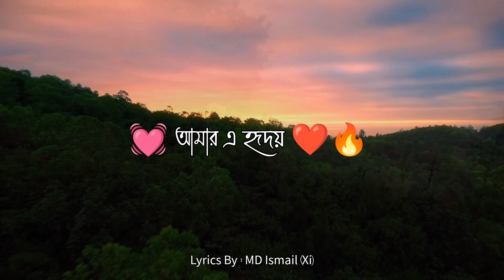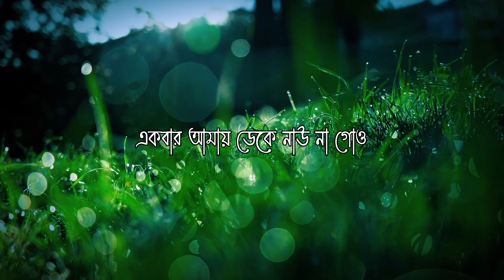ওগো মোর প্রিয় নবী | Ogo Mor Prio Nobi | Bangla Islamic Song Lyrics 2023 | Tawhid Jamil | Xi Smile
এসো নামাজ পরি,
শান্তিময় জীবন গড়ি।
এপাড়ের চেয়ে ওপাড়ের জীবন,
বেশি সুন্দর।

Song : Ogo Mor Prio Nabi
Singer : Tawhid Jamil
Lyrics,Tune : Aminul Islam Mamun
Sound : Tanvir Hasan

Respected Sir i am Usingour Audio Song in My Youtube Video.If I
Am Wrong in This Please Add Yoge Before giving any kind of Copy
Right Claim Or Strike. Thank You So Much

Respected sir Many Many Thanks For Giving Us Song Beautiful
শ্রদ্ধেয় স্যার আমাদেরকে সুন্দর গান উপহার দেওয়ার জন্য অসংখ্য ধন্যবাদ।
ইসলামিক গানের ভিডিও।

Life is Not Easy For Everyone 🥀💔
Let's Praye And Make Life Beautiful Everyone🥰🥀

আসসালামু আলাইকুম,
ভিউয়ার এবং আমার ক্ষুদ্র চেনেলের সাবসক্রাইবার,
 আশা করি ভালো রেখেছেন আল্লাহ আপনাদের'কে🤲
সুখে থাকো, ভালো থাকো, দূর থেকে দোয়া করি।

আমার এই ইউটিউব  চ্যানেল এ  বাংলা লিরিক্স গজল পাবেন।
শুকরিয়া। ভালো থাকবেন।
You will find Bengali lyrics ghazal on my YouTube channel.
Thank you, stay well.

Spacial Credit : Biswes Imran (Vai)

If you see a mistake, please let me know.
I will fix it inshallah...🥺🤗,,,

ভুল দেখলে ধরিয়ে দিবেন আশা করি,
আমি সুধরে নিবো ইনশাআল্লাহ।...💓☺l